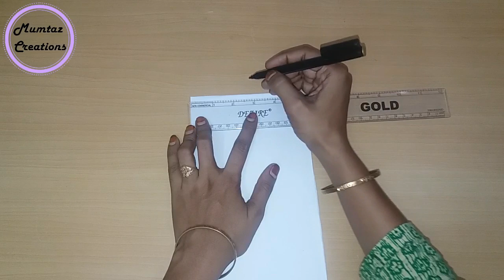Neck Design Cutting in Simple way || गले की कटिंग करने का आसान तरीका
गले की कटिंग करने का आसान तरीका // NECKLINE - Different Types

Hello everyone, in this video, i have told different types of neck line
I hope you all like my new video